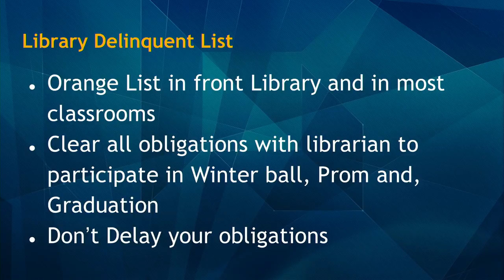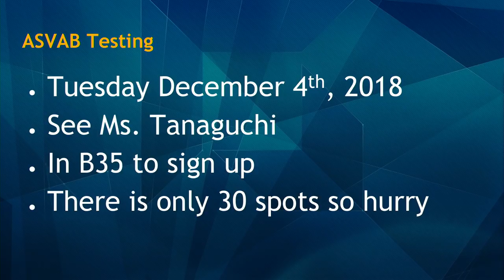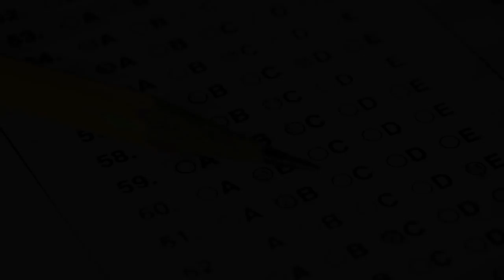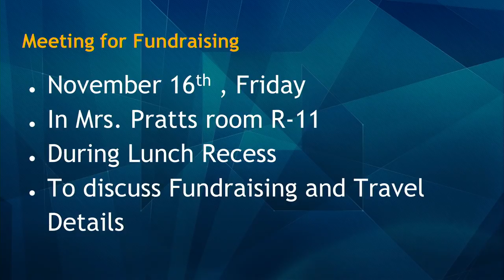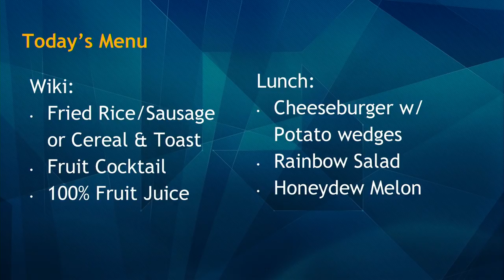11/16/2018 KVIKS Bulletin